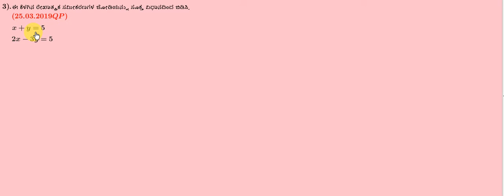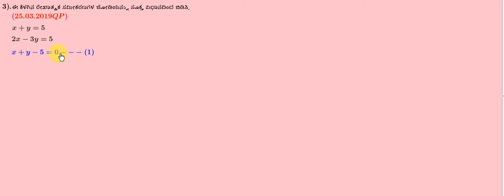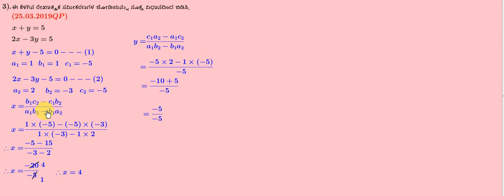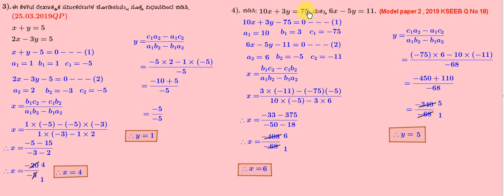Chapter 3 Class 15 pro 3 to 4 Kannada medium